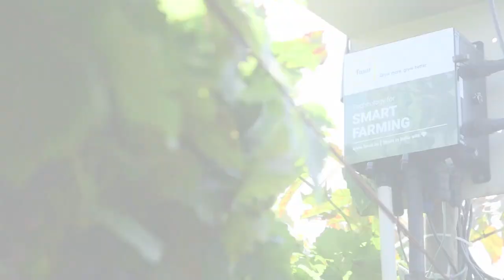Fasal app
अमोल नगरकर यांनी वर्ष 2020 पासून फसल प्रणालीचा उपयोग चालू केला फसल, कीटक आणि रोग व्यवस्थापनासाठी कारवाई करण्यायोग्य सूचना आणि सिंचन सल्ला या दोन फसल प्रणालीच्या महत्वाच्या घटकांचा पुरेपूर फायदा अमोल नगरकर यांनी कसा घेतला जाणून घेउया त्यांच्या स्वतःच्या अनुभवातून.
फसल च्या प्रतिनिधींशी संपर्क साधण्याकरिता 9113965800 या नंबर वर मिस्ड कॉल द्या